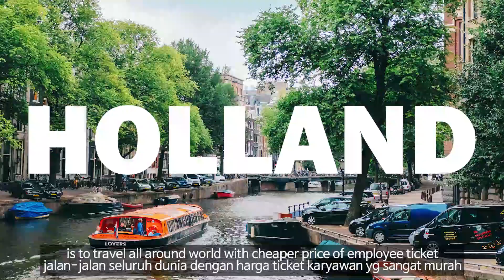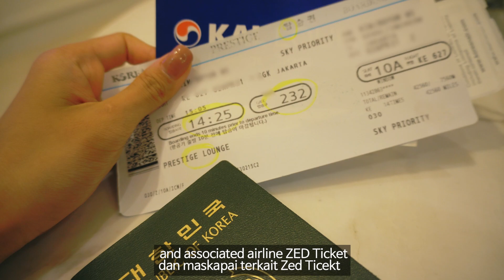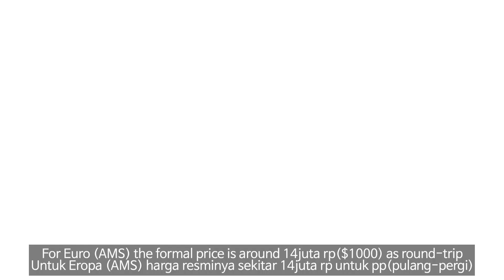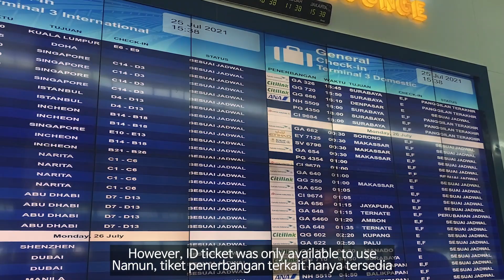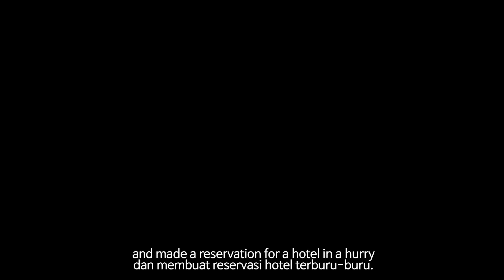Eng) Jakarta Bali ticket is only $2?? | The secret welfare of flight attendant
hello  guys
this video is about ID TIKECT that makes me travel all around the world
I TRAVEL MANY COUNTRY WHEN I WAS A FLIGHT ATTENDANT OF GARUDA AIRLINES

[MUSIC]